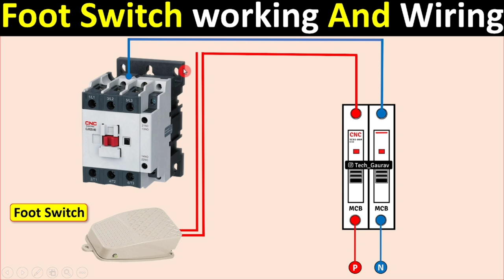Foot switch | Pedal Switch Working and wiring with Contactor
Free PDF circuit diagram:-

E-book All Atoz Motor Starter Circuit Diagram & Electrical Basic Knowledge Pdf Just 49₹:-

दोस्तों इसे टेलीग्राम चैनल पर आपको सभी पीडीएफ मिल जाएगी जो वीडियो यूट्यूब पर डाली जाएगी।